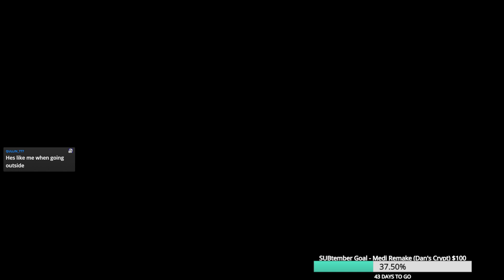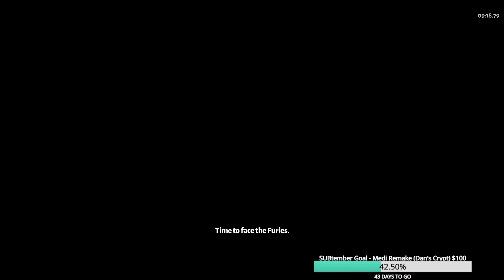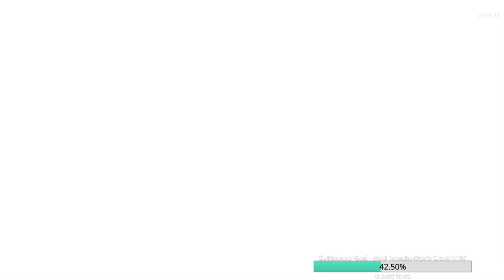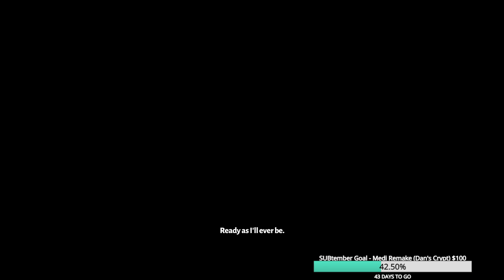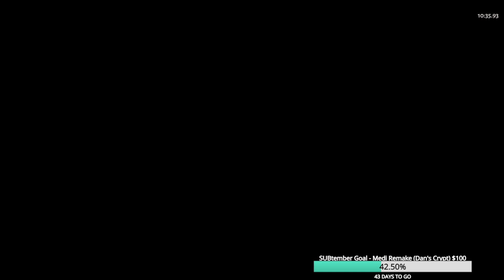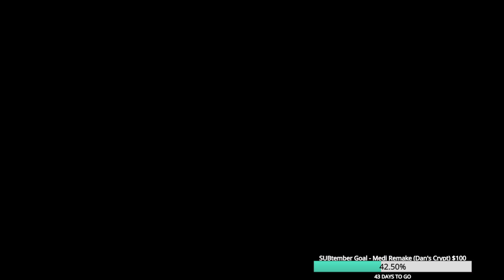Hades Live Stream 3/5 (Twitch)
Broadcast on Twitch - September 2023

Previously gifted to me by StarFruit, I dive into this roguelike that looked charming on the outside and as it proved, was a rich experience on the inside.